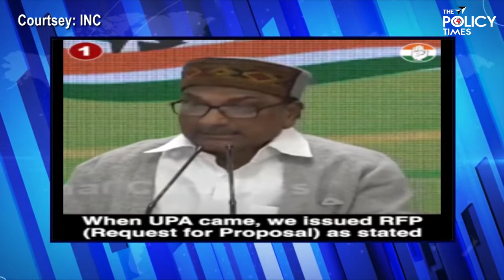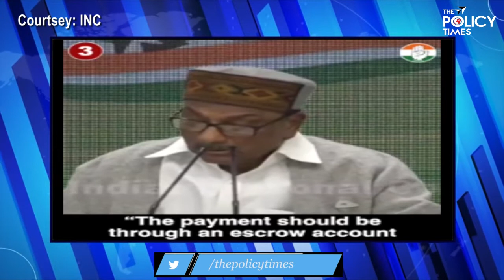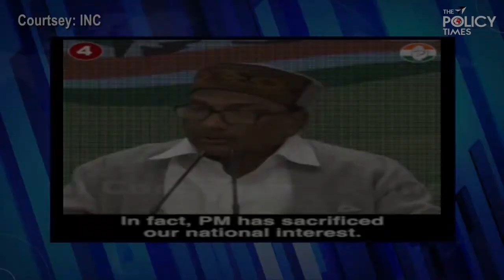Press Breifing | CAG on Rafale Scam AK Antony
AICC Press Briefing By AK Antony at Congress HQ on the CAG Report on.